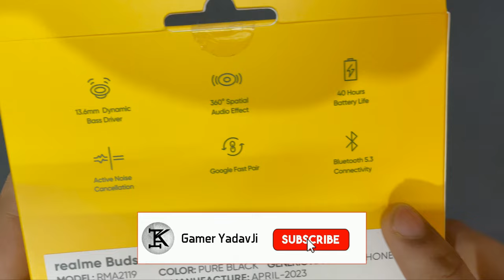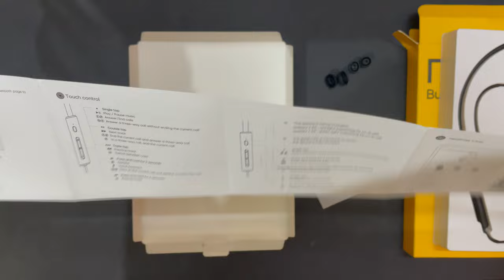Realme Buds Wireless 3 Unboxing⚡️Spatial Audio ⚡ ANC ⚡45ms Low Latency Gaming Neckband for ₹1699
Introducing Realme Buds Wireless 3, the ultimate wireless earphones designed to deliver an exceptional audio experience. With powerful Active Noise Cancellation (ANC) technology, immerse yourself in your favorite music or videos with up to 30dB noise reduction, ensuring a truly immersive soundstage.

For all the gaming enthusiasts out there, Realme Buds Wireless 3 offers a game-changing 45ms Low Latency mode. Enjoy a lag-free gaming experience where every action syncs perfectly with the visuals, giving you a competitive edge.

Indulge in the magic of spatial audio. Realme Buds Wireless 3 features advanced audio algorithms that create a realistic and immersive sound experience, making your music come alive like never before.

With an impressive 40 hours of playtime, Realme Buds Wireless 3 ensures non-stop entertainment on the go. From long trips to extended gaming sessions, these earphones have got you covered.

All these incredible features come at an unbeatable price of just 1699 rupees. Realme Buds Wireless 3 offers top-tier audio performance and advanced features without compromising your budget.

Click the links the checkout the best offer price of